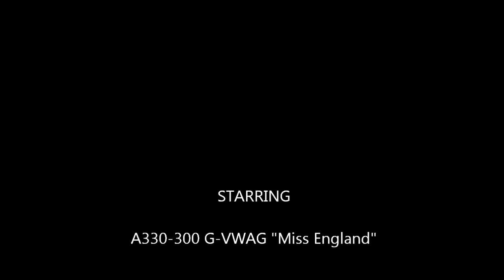Landing at London Heathrow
Landing at London Heathrow (LHR), on a Virgin Atlantic  Airbus A330-300, origin Miami (MIA)